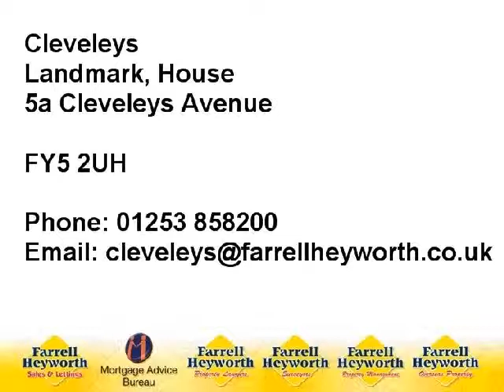FY5 5BS Lawswood Court 72080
One Bedroom Ground Floor Retirement Apartment
Hallway, Lounge and Open Plan Kitchen
Bathroom, Double Glazing & Storage Heating